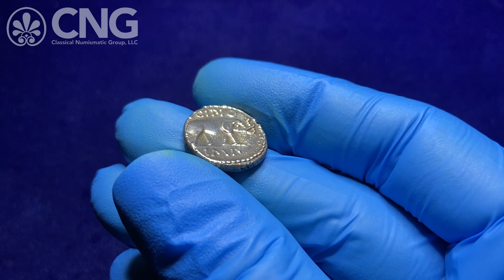CNG 118, Lot 917